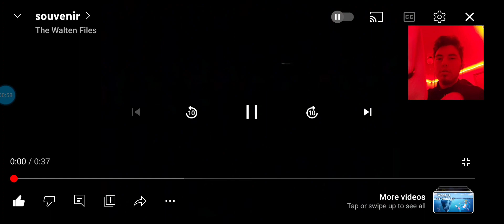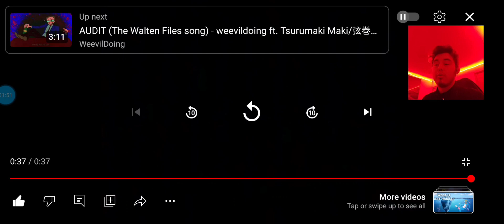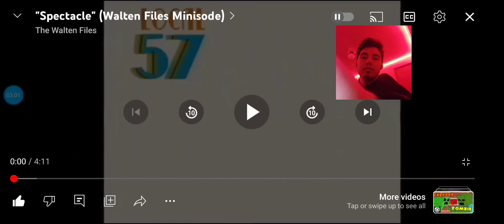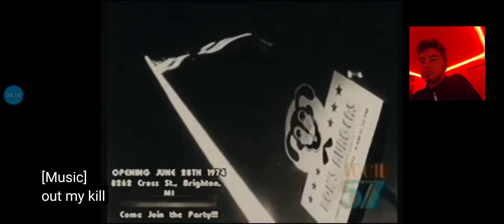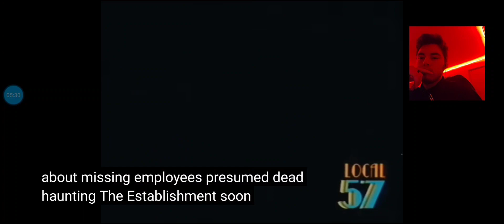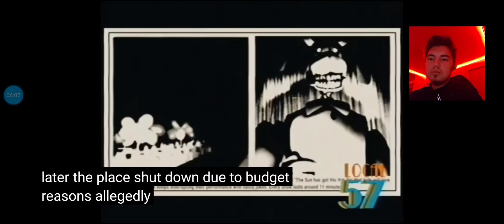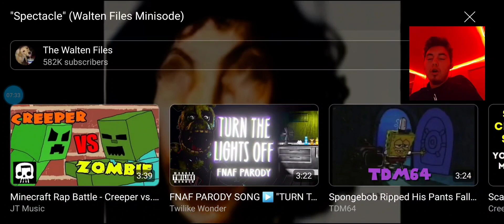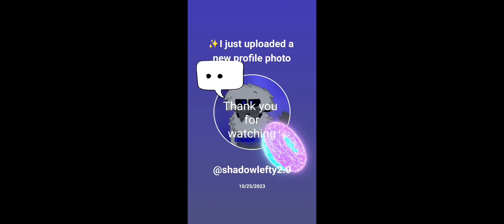Shadow Lefty reacts: 2 "The Walten Files" Minisodes [Links in Description]#3